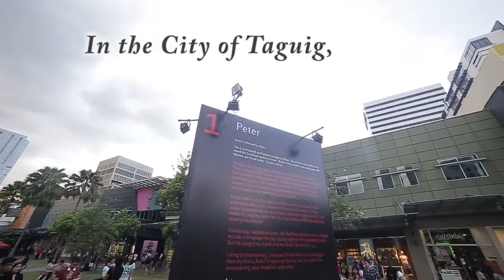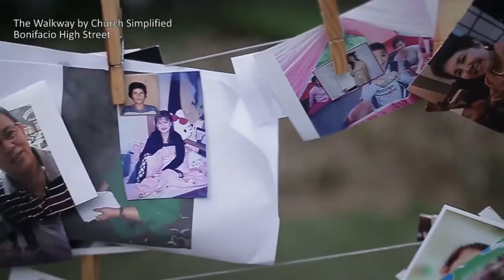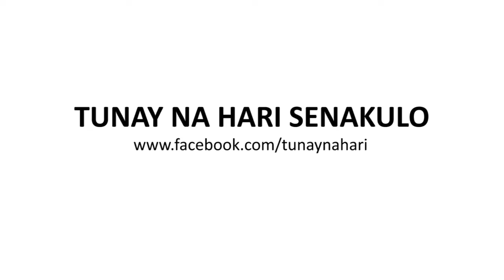Beyond the Church Walls: Holy Week in Taguig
The Tomb is Empty. Now, Where is He? Finding Christ Beyond the Walls of the Church